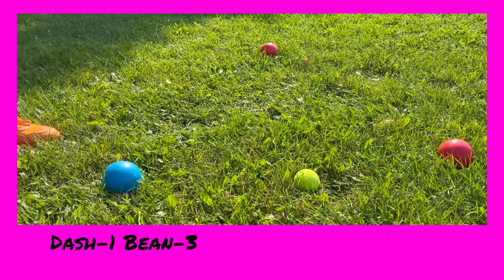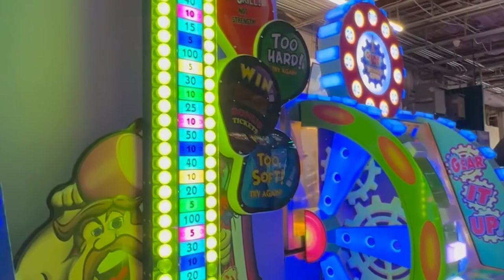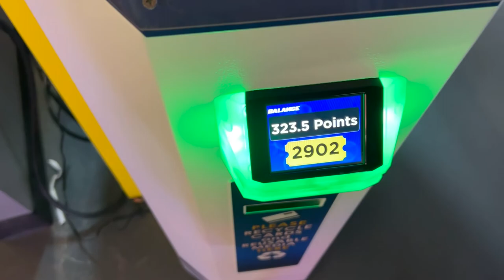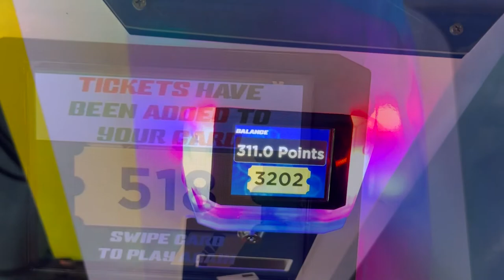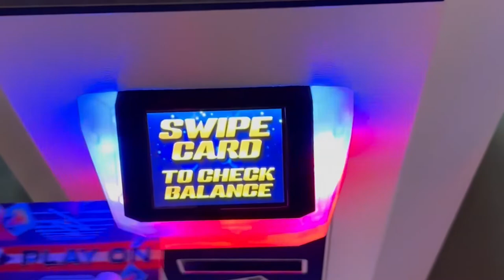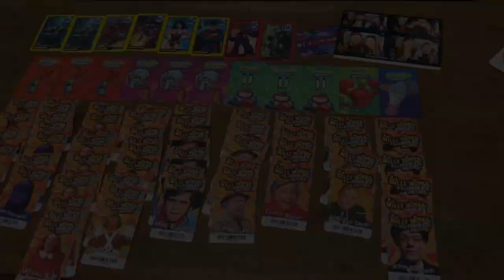Dash and Bean play Bocce and hit the Arcade - Vlog #2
enjoying the last month of summer, playing some bocce, and its the last half price day at the Arcade! WE LOVE THE ARCADE.